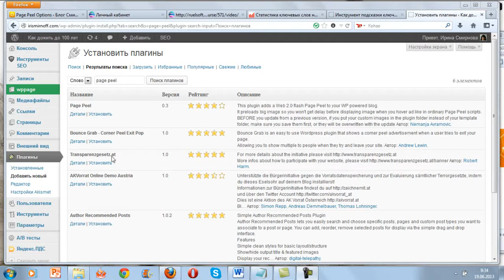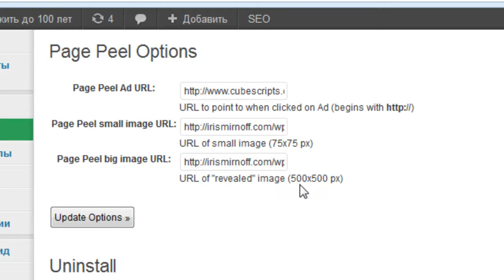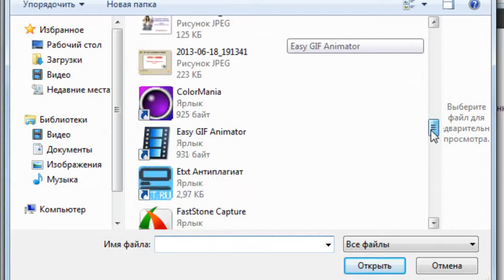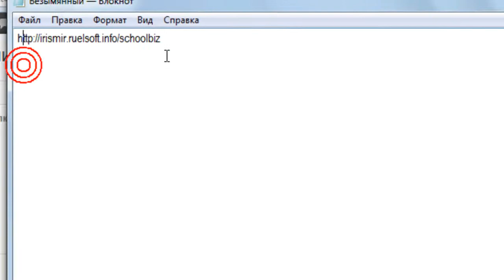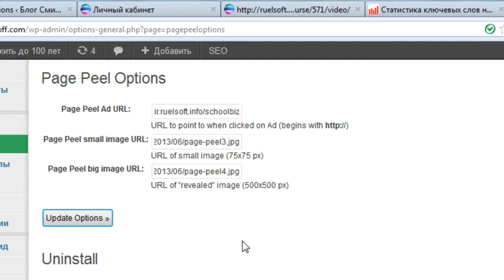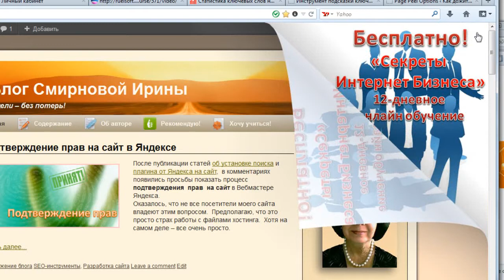Плагин PagePeel - эффект отгибающегося уголка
- Все для начинающего блогера. Способы привлечения клиентов с помощью плагина WordPress - Page Peel